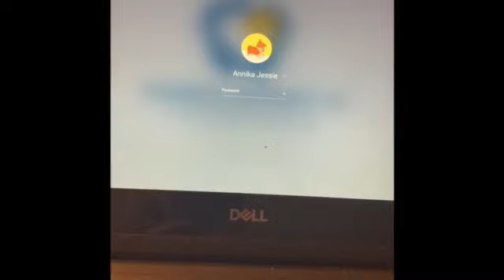Annika Jessie's Quarantine Vlog